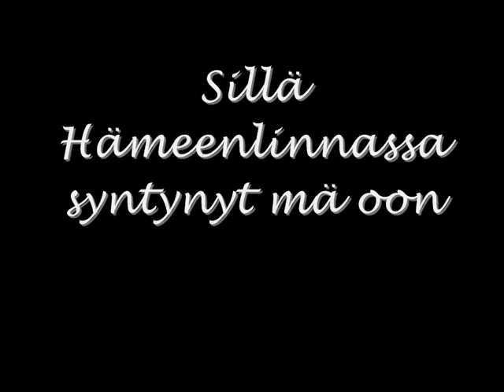FC Hämeenlinna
Vanajaveden rannalla, Hämeenlinna
On Suomen kaunein kaupunki, Hämeenlinna
Ja vaikka mahdollista ois
En koskaan muuttais täältä pois
Sillä Hämeenlinnas syntynyt mä oon